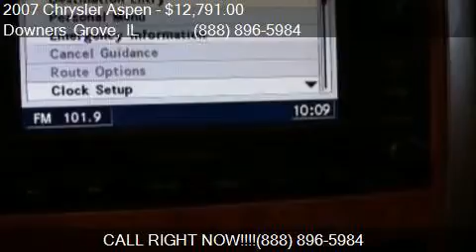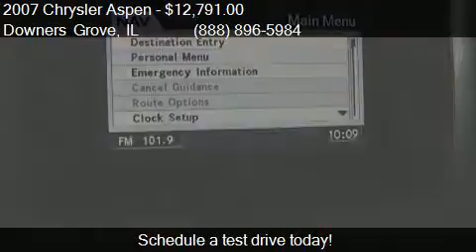2007 Chrysler Aspen Limited 4x4 4dr SUV for sale in Downers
This 2007 Chrysler Aspen Limited 4x4 4dr SUV is for sale in Downers Grove, IL 60515 at ZEIGLER CHRYSLER DODGE JEEP Ram of Downers Grove.

Engine: 5.7L V8
Transmission: Automatic 5-Speed
Color: Brilliant Black Crystal Pearlc
Mileage: 124716
Contact ZEIGLER CHRYSLER DODGE JEEP Ram of Downers Grove 2311 OGDEN AVE Downers Grove, IL 60515 to test drive this 2007 Chrysler Aspen Limited 4x4 4dr SUV today.